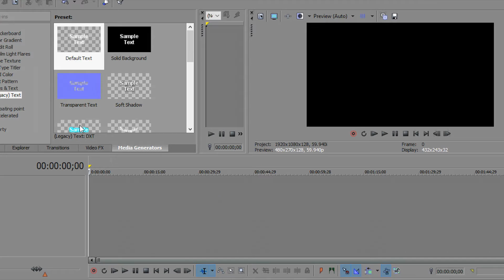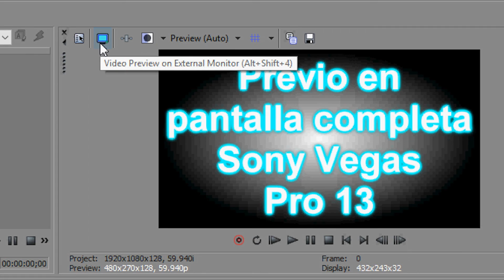Vista previa en pantalla completa Sony Vegas Pro 13.0